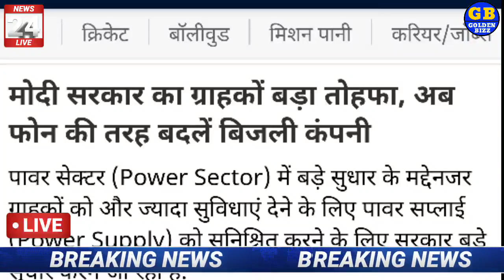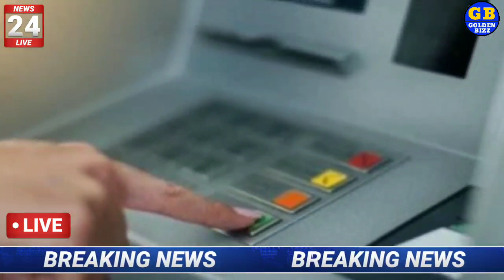बड़ी खबर अभी-अभी सोने ने तोड़े रिकार्ड Todays Gold and silver Price Golden Bizz